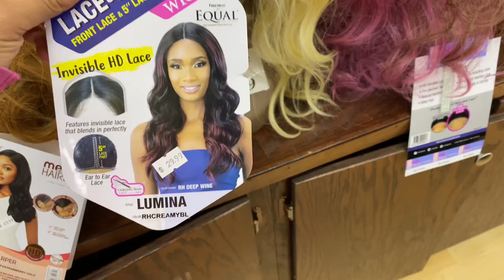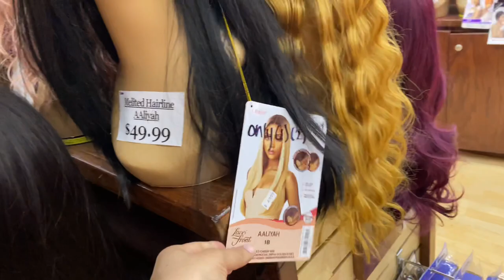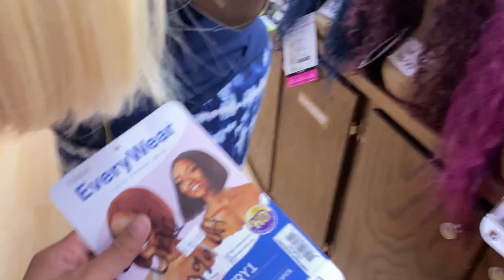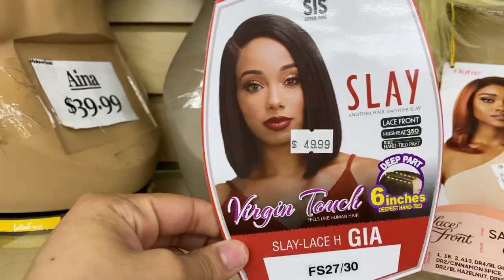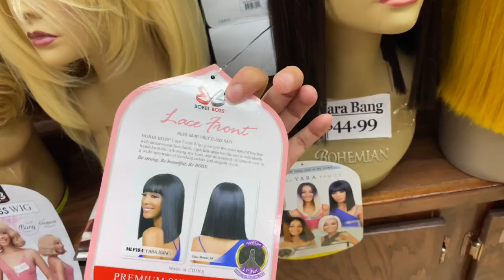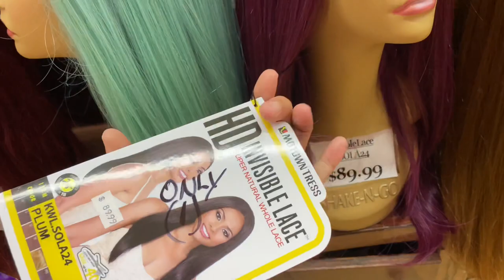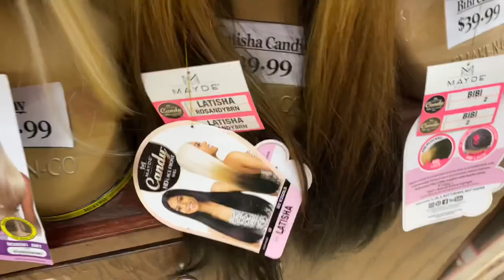BEAUTY SUPPLY VLOG: Good synthetic wigs & good lace glues | UNIQUE LA’TRESE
FAQ:
I’m 20 years old
Capricorn ♑️ (you know the best of the best)
Record of my iPhone 11 Pro Max
Favorite foods are nachos and crablegsss
Love doing YouTube it’s my favorite hobby